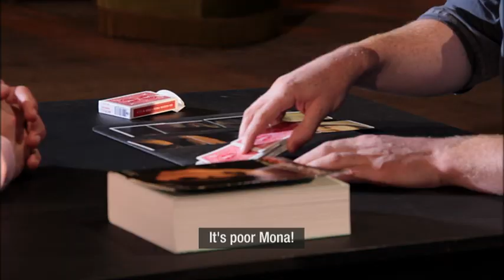Draíocht - Naoise Ó Muiri - Ep. 1 - Starts January 12th @ 7.30pm on TG4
RUA plays mind games with former Dublin Lord Mayor Naoise Ó Muiri